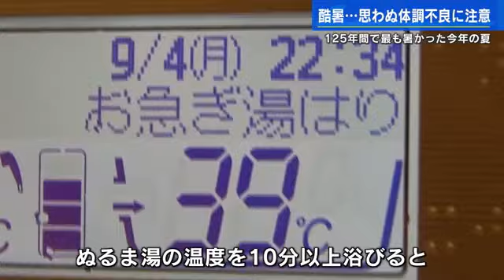【マモル・ソナエル】眠れない、憂鬱、イライラ…猛暑が引き起こす「メンタル不調」に注意 専門家が指摘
統計開始から、この１２５年間で最も暑かった今年の夏。夏バテと思っていたものが、思わぬ体調不良を引き起こす可能性があるといいます。

猛暑となった今年は冷房の効いた室内と３５度以上の屋外を行き来することが頻繁にありました。この時に、体温調整を行うのが、自律神経です。

（ヘルスケアマネジメント協会・振本恵子代表理事）
「自律神経というのはリラックスする神経と緊張する神経がありますが、緊張する神経がずっと過敏になってしまって、ずっと過緊張状態が続いた結果メンタル不調になって憂鬱な気持ちになるということはあります」

具体的にはどのような症状が起こるのでしょうか？
専門家は３つのステップがあると言います。
まず、最初に起こるのは体の症状です。

「胃が痛くなったりとか食欲がなくなったり、なおさら夏バテをするので胃腸の動きが弱くなって食欲がますますなくなるというのが夏に多い。自律神経は緊張させる神経なので、ずっと脳が緊張して眠れないとか動悸がするとか興奮状態であるとか、そういう身体症状がきます」

次のステップでは行動に変化が出てくるといいます。

「いつもできていることができなくなる。凡ミスが続くという行動がよく表れます。遅刻や欠勤をし始めますとか、あとはストレス反応を防御するためにし好品に走る人が多いです」

最後のステップは精神的な症状です。
「元気がない」「憂鬱な気持ちになる」「イライラする」などの症状が出始めます。

「大事なポイントは「眠れない」「元気がない」「憂鬱な気持ち」という症状が２週間以上続いていて生活や仕事に支障をきたし始めたら、放置せずに近くのかかりつけ医かメンタルクリニックに行って体調確認をしてもらうことを勧めます」

実は、メンタルが不調になる人には一定の傾向があるといいます。

（ヘルスケアネジメント協会・振本恵子代表理事）
「生活リズム、つまり自律神経のバランスが乱れている人たちの方が起こしやすい。例えば長期の夏休みで夜更かしをしてとか、よく（体調が）不調になったので対策をどうしたらいいですかと相談が多いのは、だいたい夏休み明けか月曜日です」

メンタルヘルスケアのカギを握る「自律神経」。

「自律神経は活発にする交感神経とリラックスさせる副交感神経がありますが、これをじょうずにバランスよく使うのがいい」

そのためには、どうすればいいのでしょうか？

「１番いいのは、決まった時間に朝起きて陽の光を浴びたらいい。そうすると自律神経が１４時間後に寝るという私たちはリズムなっているので、まずは規則正しく朝起きる」

さらに、３９℃から４０℃のお湯で入浴する方法も効果的だといいます。

「ぬるま湯の温度を１０分以上浴びると、リラックスするセロトニンという物質が脳から出てくるので、できれば浴槽で１日の疲れをゆっくり癒して寝る準備をしてもらうのがいい」

これから涼しくなる秋に向け、リスクが低下するかというと実は、そうでもないのです。

「９月１０月の気温の寒暖差を見てもらうと、低い気温と高い気温がだいたい１５℃以上あるということ。自律神経がフルに働ている状態が秋も続くので、自律神経の乱れからメンタル不調や免疫力の低下になるリスクはこれからも懸念する時期かなと思う」 ＊＊＊＊＊＊＊＊＊＊＊＊＊＊＊＊＊＊＊＊＊＊＊＊＊＊＊＊＊＊＊＊＊＊